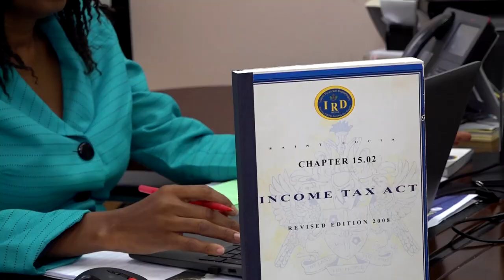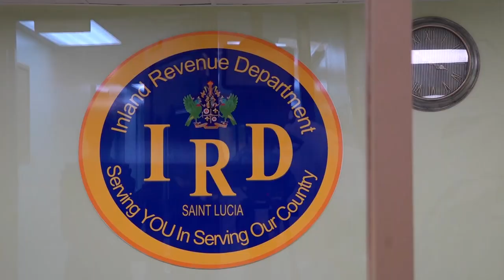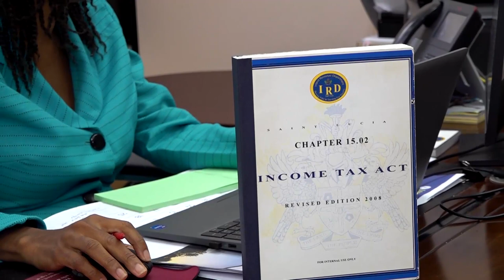Health and Security Levy Zero Rated on Services until October 2nd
With the Health and Security Levy coming to effect on August 2nd 2023, the Inland Revenue Department puts the public on alert to report abuses of new tax policy.